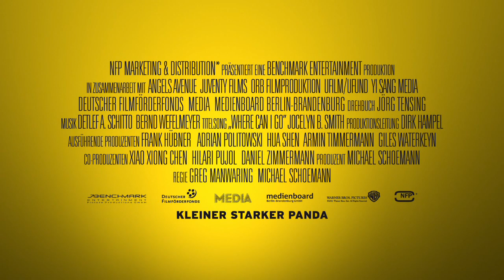KLEINER STARKER PANDA | Trailer & Filmclips [HD]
| "Kleiner starker Panda" (Trailer deutsch german) | Kinostart: 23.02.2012
DANKE! :)

Offizieller deutscher Kino-Trailer zu dem Film "Kleiner starker Panda".

Originaltitel: Little Big Panda
Animationsfilm, DE/ES/BE 2011
Filmverleih: NFP Filmverleih
Filmlänge: 88 Minuten
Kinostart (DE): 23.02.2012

Schauspieler/Darsteller: David Kunze, Santiago Ziesmer, Vivien Gilbert, Friedel Morgenstern, Rainer Gerlach, Peter Groeger u.a.

Regisseur: Greg Manwaring, Michael Schoemann

Er ist schlau, hilfsbereit und mutig - und das nicht ohne Grund, denn MANCHU ist ein ganz besonderer kleiner Panda: Buddha-Bär hat ihn auserwählt, um das Volk der Pandas zu retten! Und so beginnt für MANCHU und seine Freundin Chi Chi, das Leopardenbaby Jung Fu und den altklugen Roten Panda Konfusius eine abenteuerliche Reise durch die wilden Wälder der chinesischen Provinz Sichuan. Wird MANCHU sein Volk retten können?

(NFP Filmverleih)